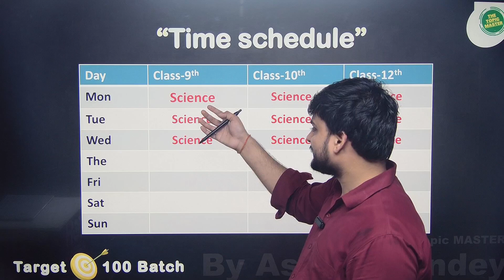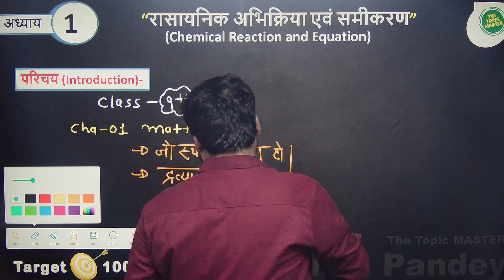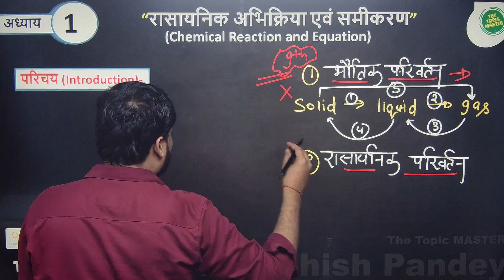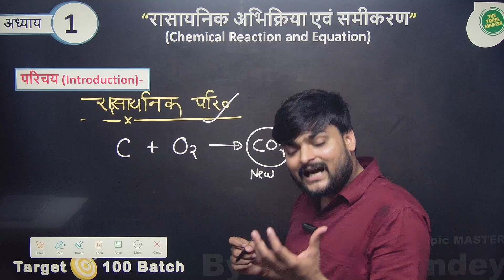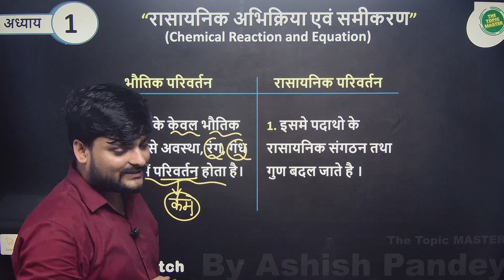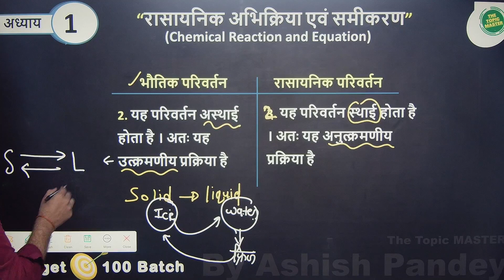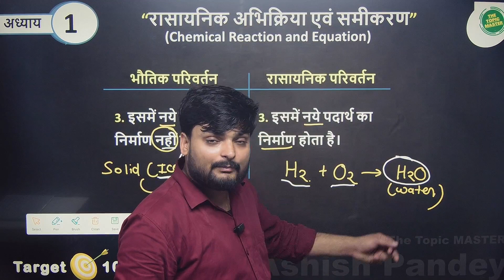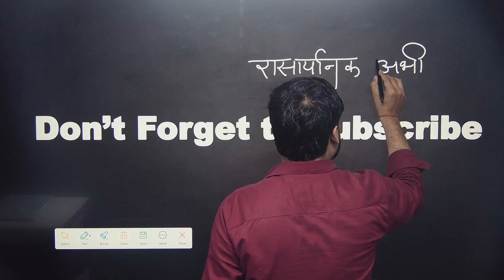Lec-01 रासायनिक अभिक्रियाएं एवं समीकरण | परिचय | NCERT । Class 10 Science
✔️ chapter - रासायनिक अभिक्रियाएं एवं समीकरण
✔️ Lec:- 01
✔️ Topic:- परिचय
✔️ Class:- 10th
✔️ Subject:-  Science
✔️series name:- Target 100 Batch

हमारा उद्देश्य है हर topic को अपने एस प्यारे से चैनल पे upload करेने का,  ताकि किसी भी student को किसी भी topic में problem हो तो वो हमारे द्वारा बनाये गए topic wise विडियो से अपने topic औए concept को बहतर कर सके.
साथ ही साथ आप को उचित note भी दी जाती है जिसमे NCERT और exam से related सभी points को अच्छी तरीके से cover जाता है|